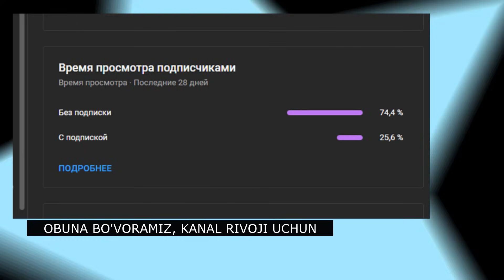O'ZGACHA DUNYO 6 | MINECRAFT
🟠Bugungi video ro'ligimizda biz O'ZGACHA DUNYO ning 6 qismini AJOYIB qilib oldik desam noto'g'ri bo'lmaydi. Videoga prosta bo'mba bo'lgan. Maroq bilan tomosha qiling

🟡Serverim :
1.12.2 dan 1.19.4 gacha kompyuterlar uchun
ip: mc.minestax.uz   port:19132  telefondan kirsa bo'ladigan versiyalar (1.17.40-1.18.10/1.18.1)